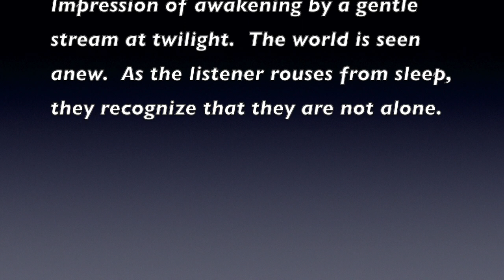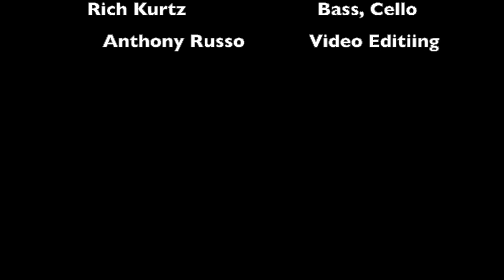The Twilight Stream Music Video 2020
Impressions of awakening by a gentle stream at twilight. The world is seen anew.  As the listener rouses from sleep, they recognize that they are not alone.  Pamela Whitman, Rich Kurtz and video editing by Anthony Russo